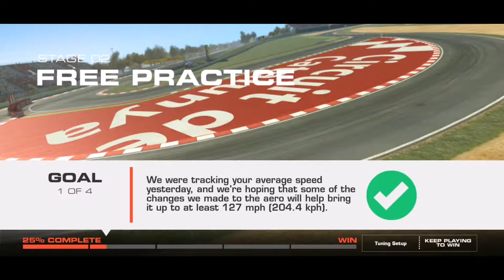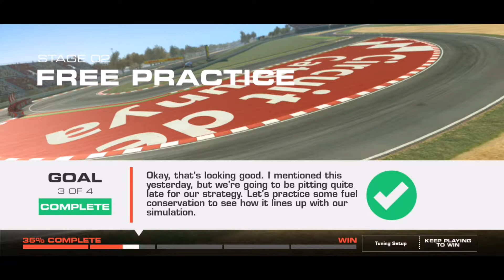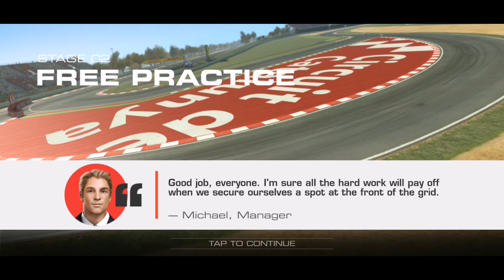F1 Spanish Grand Prix - Stage 2 - Real Racing 3: Gameplay Walkthrough (FULL HD)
Enjoy and let me know, what would you like to see next. I'm looking forward to your suggestions :-)

If you liked what you saw, I would be really grateful if you leave me a thumbs up, also subscribe, if you want to see more and don't forget to click on the notification bell to stay updated. Gameplay videos uploaded DAILY.

All assists off.
Unlimited money mod.